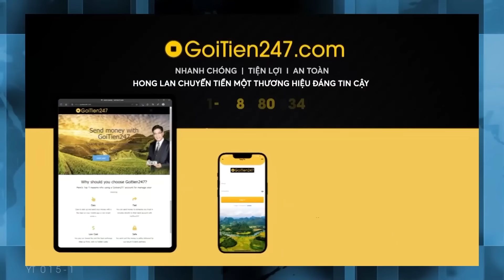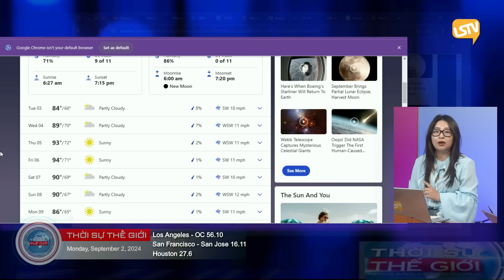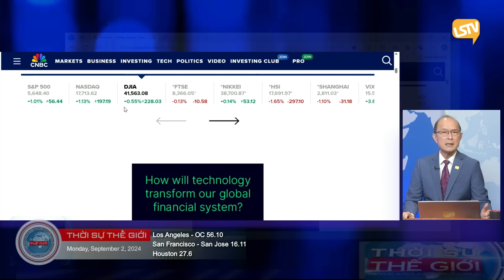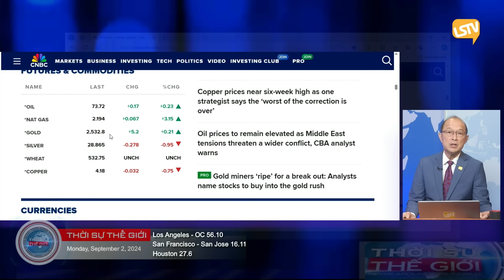Thời Sự Thế Giới P1 (09-02-24) ʙɪểᴜ ᴛìɴʜ của nhân viên khách sạn ngày lễ Lao Động